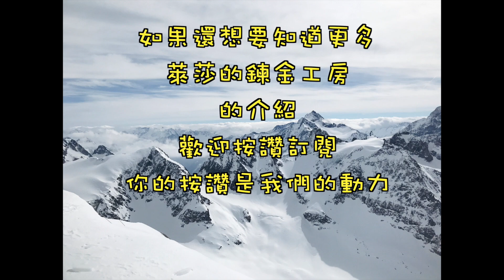[調和篇] 萊莎的鍊金工房 莉拉最強武器 攻擊力 ATK 635 幽藍爪 [オーレンヘルディン][Oren Herald][ライザのアトリエ][Atelier Ryza][라이자의 아틀리에]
How To Create a Perfect Weapon For Lila
ATK 635 Oren Herald!